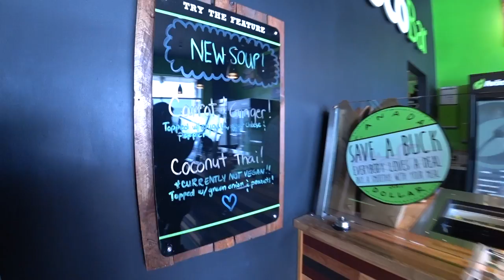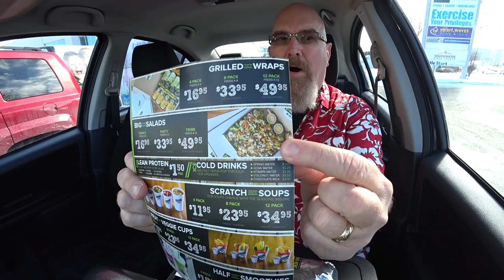AvōcoBar Hawaiian Curry Chicken Salad Wrap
AvōcoBar 🥑 Hawaiian Curry Wrap 🌯